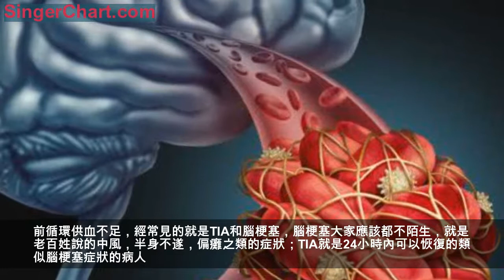你說的大腦供血不足是什麼意思？ 治療：就是藥物/手術/介入，不管哪一種方案，不變的就是一個健康的生活方式。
一個病人家屬一直問我為什麼她爸爸會中風（腦梗塞），我說原因很多的呀，比如高血壓/糖尿病/高血脂/動脈硬化斑塊/心臟病等等，導致大腦血管供血不足，那一塊腦組織壞死了，就出現了這些症狀。
然後她就沉寂在大腦供血不足之中了，很好奇，供血不足到底是個怎樣的概念，會引起哪些症狀。
這個其實很好理解，和電路和開關一樣，比如開關A關了，所以A所控制的地方都會斷電。如果A血管堵塞導致供血不足，那A控制的區域就缺血甚至壞死了。

大腦是由血管提供營養的，當血管堵塞了，營養供氧的功能喪失，嚴重的就是導致相應的區域壞死，而那一塊大腦的功能就沒有了，影響到支配手的地方就是手不會動，影響到腳就腳不會動，影響到語言就不會說話，影響到某些地方還會發癲癇，等等症狀。而提問者的老爸是大動脈的閉塞，導致大面積腦梗塞，所以症狀很嚴重，失語/偏癱/吞咽困難。
前循環供血不足，經常見的就是TIA和腦梗塞，腦梗塞大家應該都不陌生，就是老百姓說的中風，半身不遂，偏癱之類的症狀；TIA就是24小時內可以恢復的類似腦梗塞症狀的病人。

後循環供血不足症狀也很多了，如果缺血不是很嚴重，可能就會出現頭暈頭痛頭昏/耳鳴/噁心等，這些還是可逆的，就是說調整了可能會好起來；如果嚴重那也就是腦梗塞，就是腦幹之類的腦梗塞，病人可能不會說話，喝水嗆咳很明顯，站不穩，不會走路等症狀。
綜上所述，腦供血不足可以引起一系列的症狀，具體的還是以病人的表現為主，有時候可以根據病人的症狀大概推測病變的血管是什麼，大概位置。